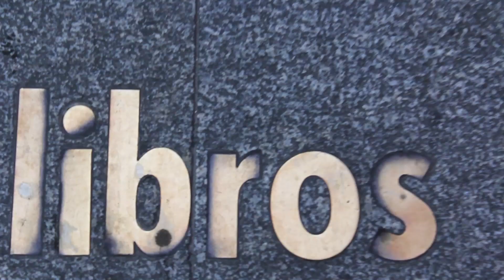Don Quijote vs La Locura - Cortometraje - Parte 3/6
Episodio: La Razón de la Sinrazón
título del cortometraje: DQvsDQ

Director Jorge Santander

Actor & voz: Juan José Santander